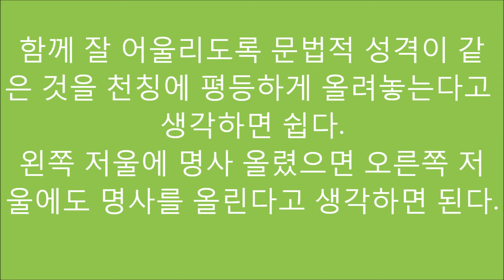등위접속사의 뜻 What is a coordinating conjunction ?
등위접속사는 나중에 영어구문에서  병렬구조를 묻는 시험문제에 잘 출제 될 수 있는 부분이에요. 기초가 되면서 등위접속사가 많은 힌트가 되어요. 여기에선 개념만이라도 잘 알아두세요.